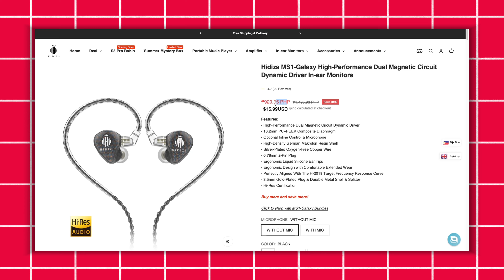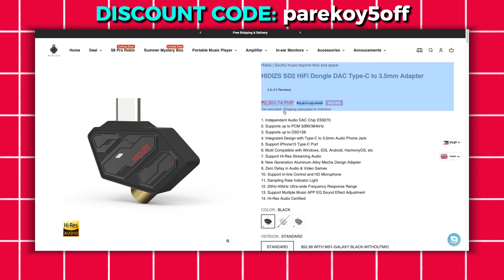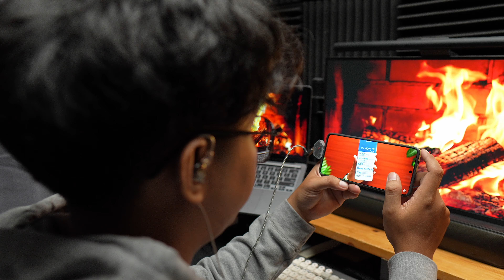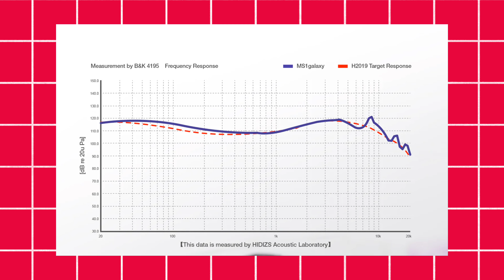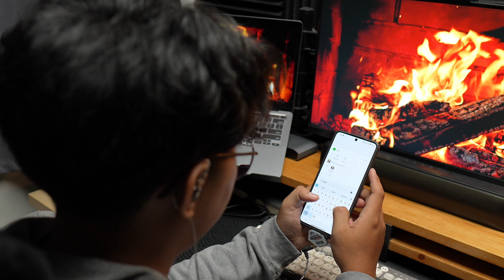Hidiz MS1 Galaxy: Ang Pang Masang Earphone!